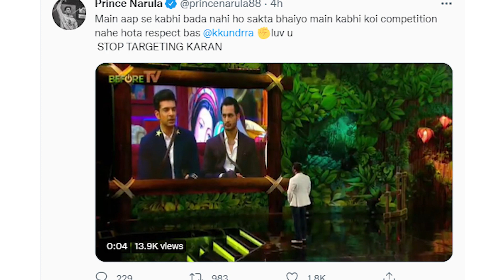Prince Narula Reacts with special message - STOP TARGETTING KARAN | Bigg Boss 15 Updates | BB15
Prince Narula has tweeted love to Karan with this special message.
Also mentions STOP TARGETTING KARAN